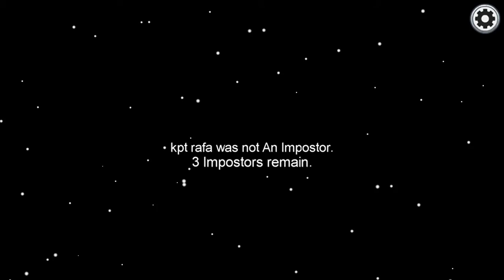Lame Among us LIVE